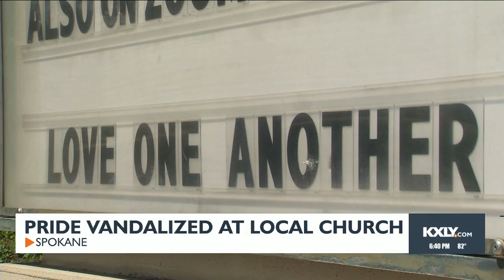Spokane Valley church choses love after vandalism incident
Last week, the Veradale Church of Christ was covered with over 25 pride flags. Now the entrance is empty, and a threatening message stands in place.

"There's been a lot of tears, not only here in our congregation but in others," said Reverend Gen Heywood.

According to Heywood, last weekend, three people stole three large banners and 25 small pride flags from the property at 1 in the morning. They also spelled out LEV 20:13 on the front lawn using diesel fuel, referencing a verse often used to condemn Gay people. Heywood first learned of the incident from her neighbors, who caught the crime on their home cameras.

"You go into a mama bear kind of mode, take care of the congregation, take care of the property, take care of neighbors. So that's where my mind went first," said Heywood.

Heywood said she contacted Spokane Valley Police, who are currently investigating and have defined the crime as vandalism and theft. Heywood believes the incident carries more weight.

"What I'm reading says this does count as hate. Especially because they've chosen the bible verse they've chosen. It's actually a threat."

Veradale United Church of Christ has decided that while they don't have control over the incident, they can control their response. The church is hosting a potluck and dance event this coming Sunday.

"So we'll share our tears, we'll share some laughter, I'm being told maybe we don't have enough room for dancing, but it could happen if you're happy. I don't know, we just want to share the joy that comes from love that overcomes hate."

The "Love is Greater than Hate" flash mob, potluck, and dance will take place on Sunday, July 2, from noon to 3 p.m. at Veradale United Church of Christ.